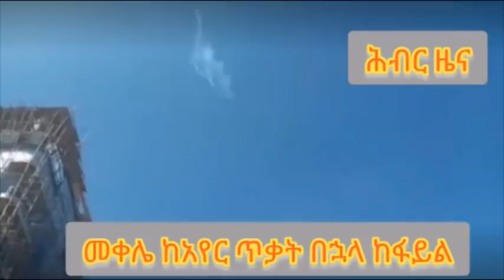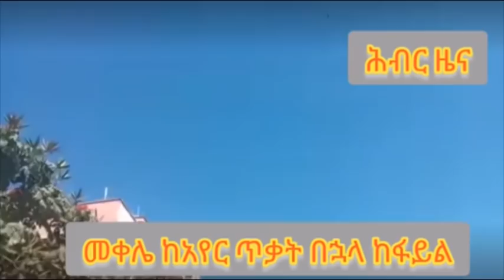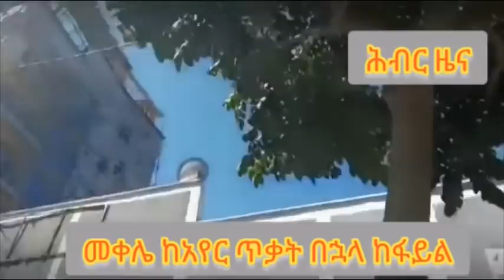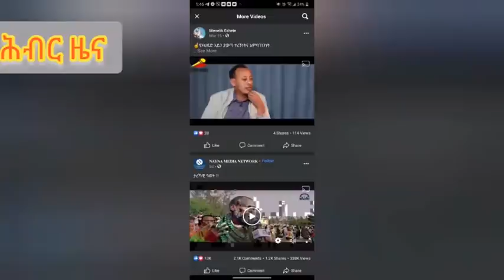Hiber Radio Daily Ethiopia News Oct 20, 2021 | ሕብር ራዲዮ ዕለታዊ ዜና